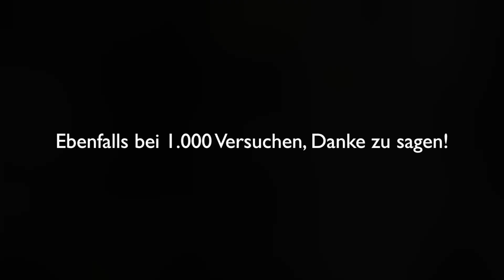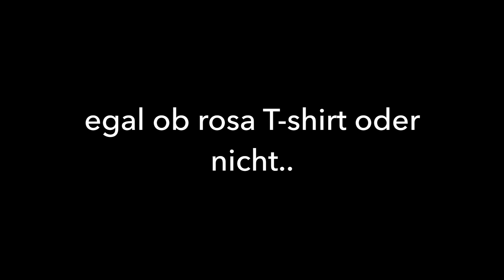Lotto Bayern / Music Award 2018 // THANK YOU ("Wir zwei" - Über dem Regenbogen)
Ein kleiner Dank für Eure Unterstützung beim Lotto-Bayern-Musicaward 2018!

Song: "Über dem Regenbogen" - Text & Musik von Miriam Wackershauser